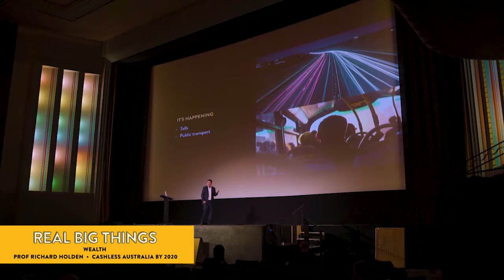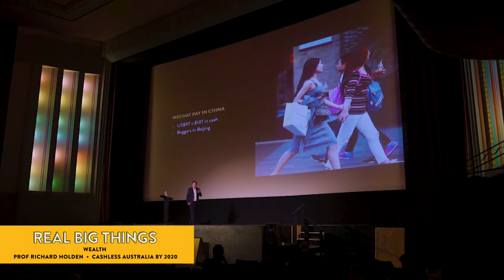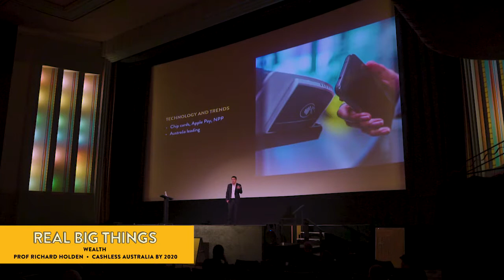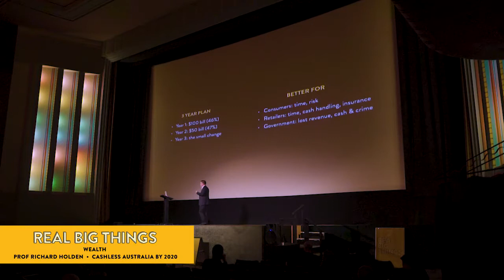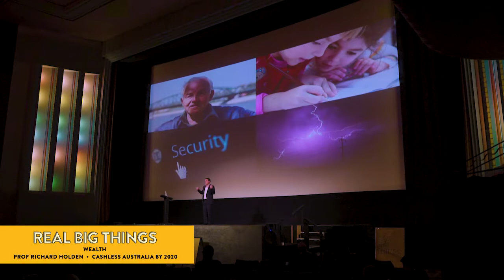Wealth: Cashless Australia by 2020 – Prof Richard Holden at Real Big Things #23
Richard believes physical cash, as we know it, could and should be eradicated from the country by 2020. Not only did he step the audience through how a paperless future could be achieved, he also demonstrated how the benefits of a cashless future far outweighed the small, short-term inconveniences.